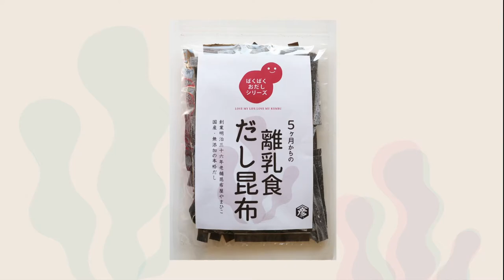【 昆布だしのとり方・使い方 】水に浸すだけなのにパクパク食べる！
パクパク食べる！と大好評の ” 離乳食だし昆布 ” を使った
フリージングレシピをご紹介！
𓂃𓈒𓂃𓈒𓂃𓈒𓂃𓈒

𖧧 味覚を育てる 𖧧 赤ちゃんとママの強い味方！🤱
” ぱくぱくおだし シリーズ ” の 離乳食だし昆布

【 無塩 • 無添加 • 化学調味料不使用 】
      赤ちゃんのカラダにやさしい 👶
      赤ちゃんのための おだしシリーズ！

月齢にあわせたステップ📈 おだしのうま味🍲 で
☺︎ 食べる楽しみ ☺︎ を 育てます 𖧧

おだし初心者さんでも 簡単に美味しいだしがとれます!!

𓂃𓈒𓏸𓐍𓂅  やまひここんぶ 𓂃𓈒𓏸𓐍𓂅

ㅤ
ㅤ#昆布だし